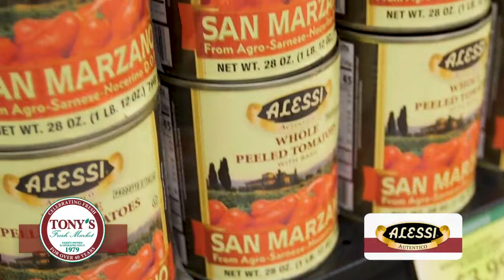Tony's Fresh Market Commercial with Alesi Foods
Tony's Fresh Market and Alessi Foods partnered together for a new commercial in February 2022 to highlight all fantastic grocery store offerings.

As seen in the new commercial, Tony's Fresh Market Grocery Store features fresh produce, a meat and seafood bar, a unique hot food bar, gelato, a fantastic wine selection, a bakery, and an extensive international selection.

You can also find a wide variety of Alessi products at Tony's Fresh Market. Their authentic Italian foods include balsamic vinegar, pasta, breadsticks, breadcrumbs, spices and so much more!